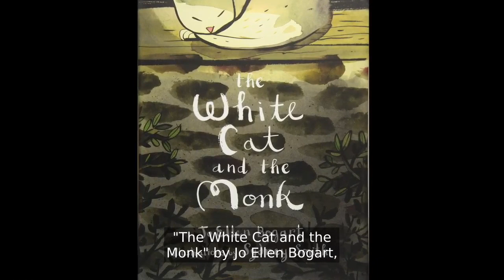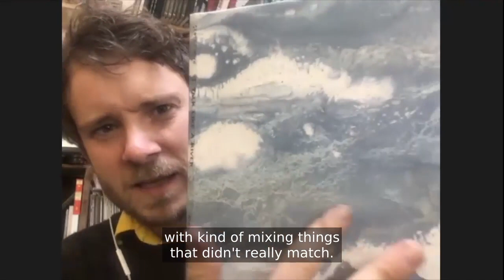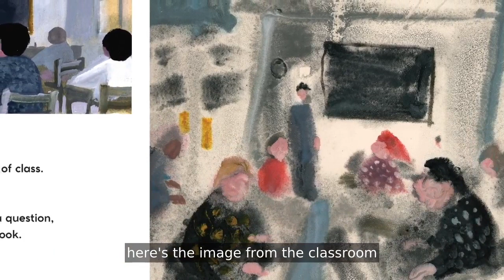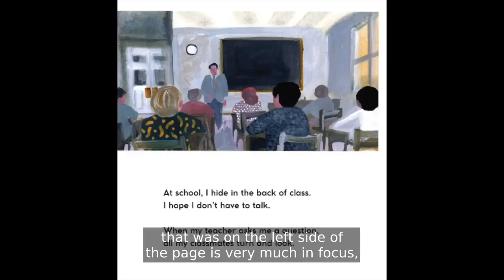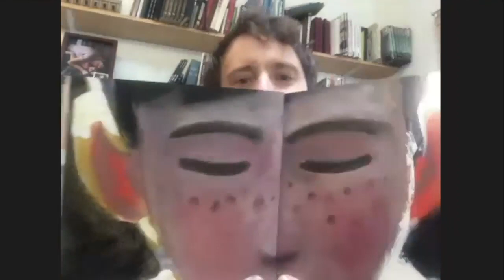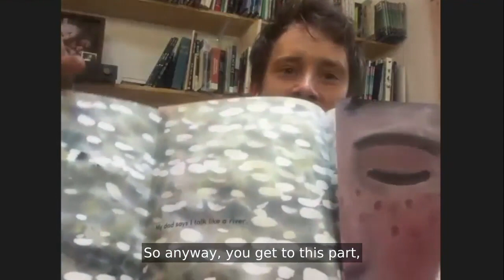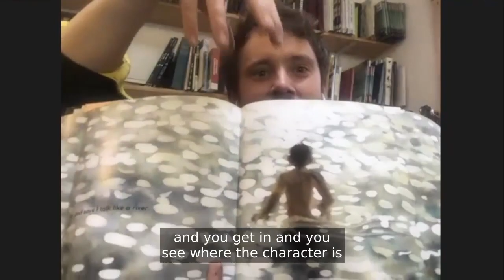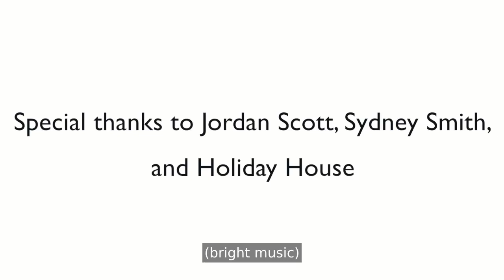I Talk Like a River by author Jordan Scott and illustrator Sydney Smith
We Heart Books and Art program.
Author Jordan Scott and illustrator Sydney Smith will discuss their beautiful new book I Talk Like a River with Carle Book Shop manager Eliza Brown. Visit The Carle Bookshop to purchase an autographed copy of the book! Autographed books are special gifts!  Holiday House Books for Young People